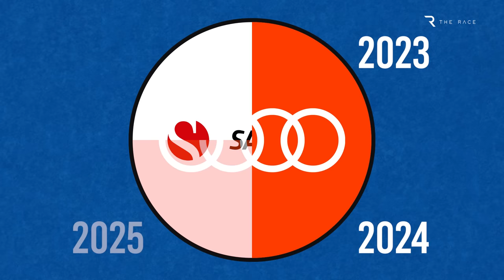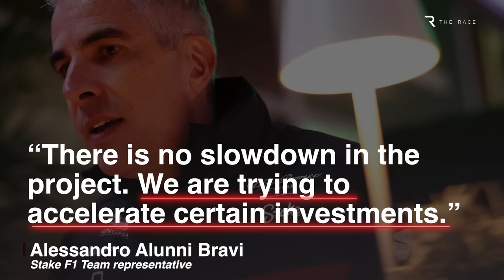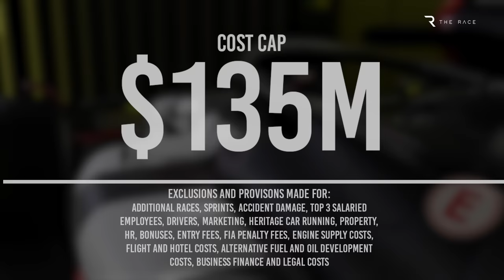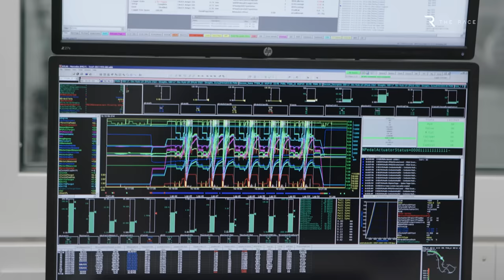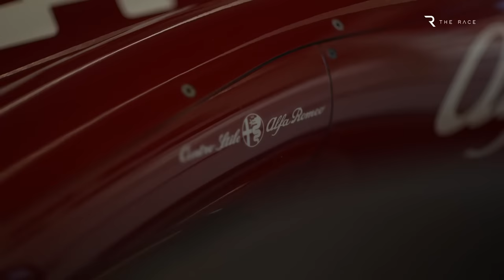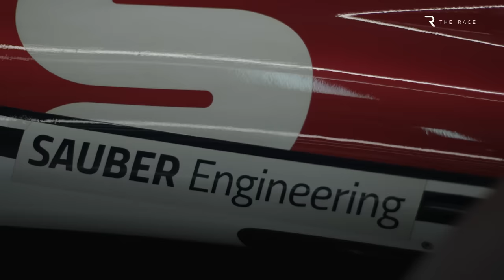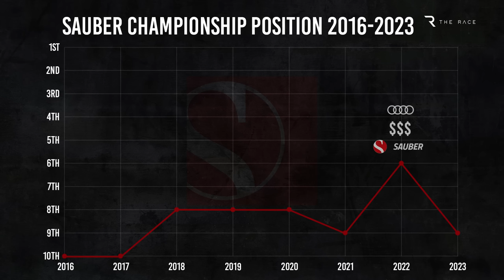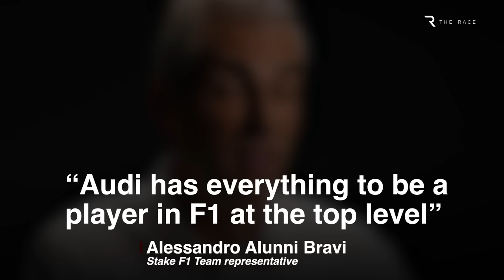What's going on with Audi's F1 team behind the scenes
Key moves are being made in Audi’s journey to the F1 grid - even though its team STILL isn’t going to be called Audi for a couple more years.
The brand-new Audi engine project is being developed in parallel with a gradual takeover of Sauber with a clear goal: be competitive from the start in 2026 and fight for wins within three years of entering.
Audi bought a minority stake in Sauber at the start of 2023, is expected to own half the team this year, then be the majority shareholder by the start of 2025.
That IS still the plan despite the speculation that arose late in 2023, suggesting Audi might pull the plug on the whole thing before ever getting onto the grid.
The Sauber side denied this at the time and after more than 100 days in charge the verbal blockade on Audi’s new CEO was lifted in December too, and he has since confirmed the F1 project continues as planned.

00:00 Why Audi stayed quiet
03:19 Millions invested
05:32 A lot to work on
08:09 Treading water